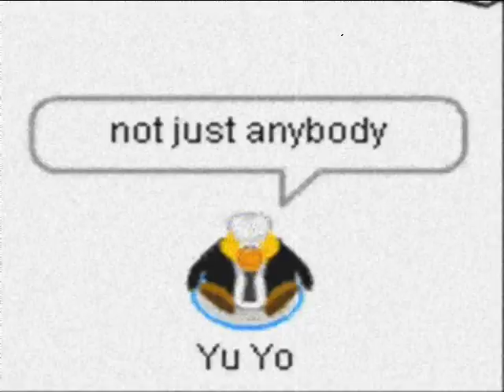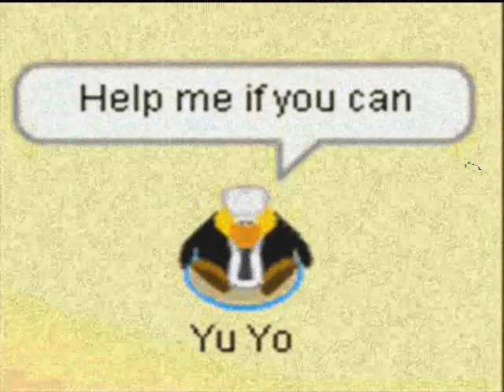Club Penguin Oldies 3 (oringinal)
the un-restored version Im not sure wat u guys like so tell wat one u perfer